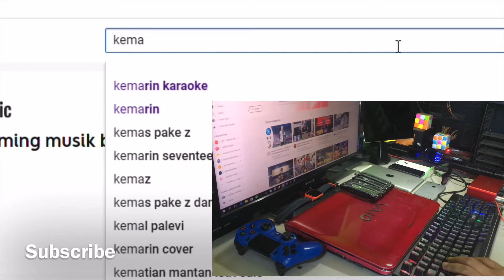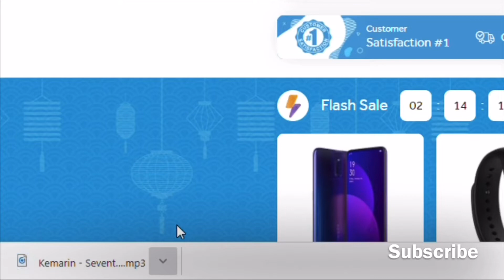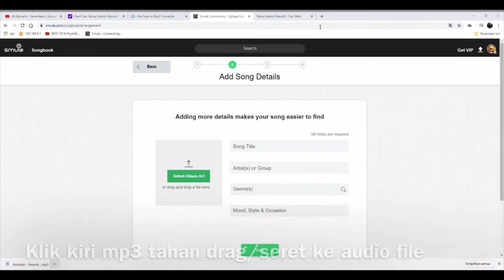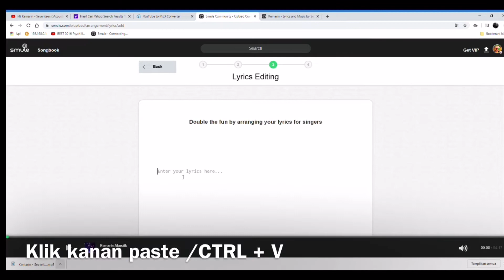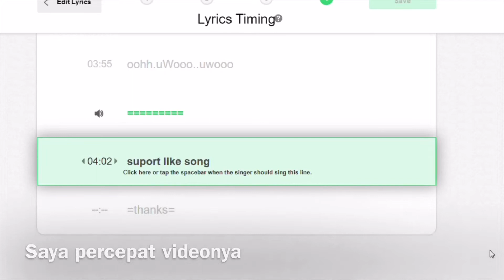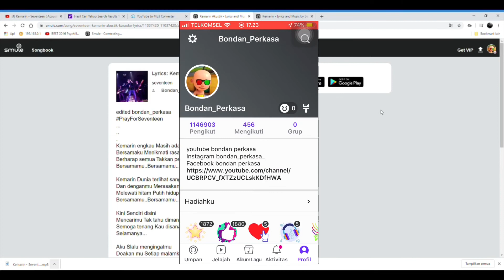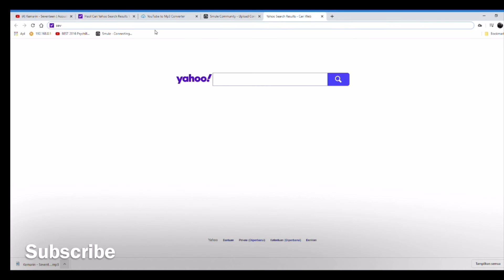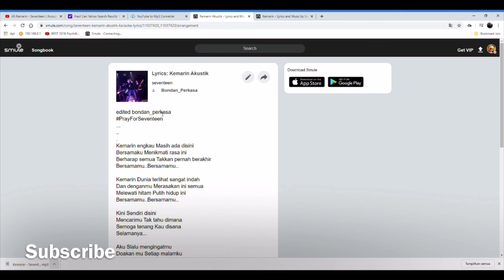Cara Membuat Songbook Smule mudah dan cepat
Cara membuat songbook mudah cepat semoga bermanfaat buat teman2 makasih